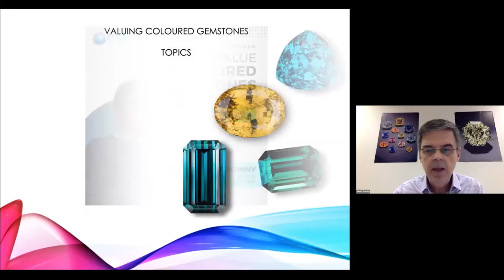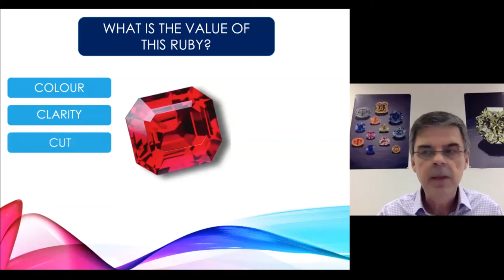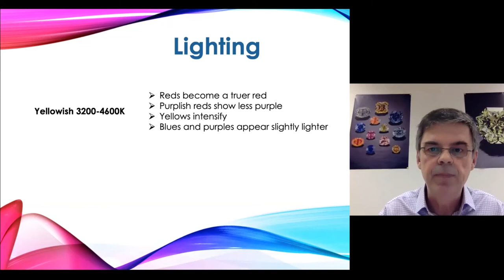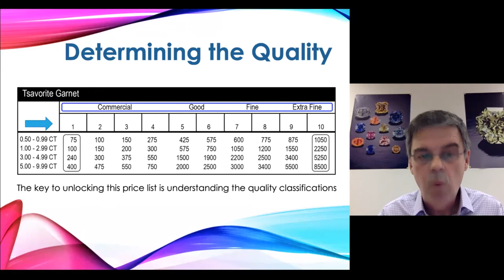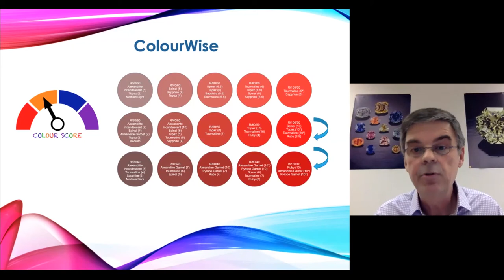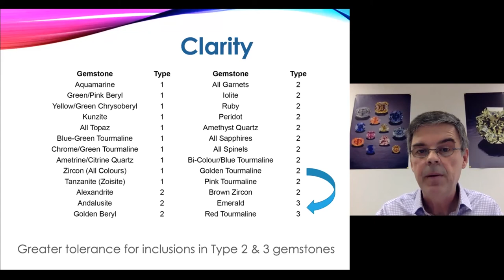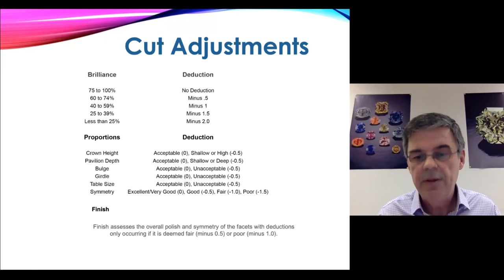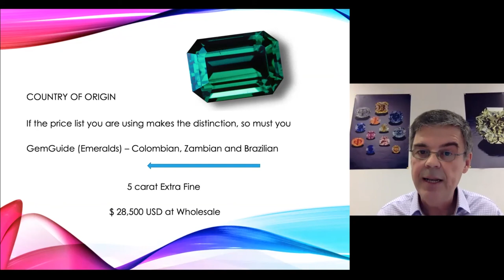How to Value Coloured Gemstones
Do you know the factors that affect the value of your gemstones? Learn more about How to Value your Coloured Gemstones Grading, listen to a detailed discussion in this webinar organised by GemAtlas with Geoff Dominy, the Founder and CEO of The World Gem Foundation.

During this webinar, you will also learn about-
1. Define Value? Different markets, Different Values.
2. What is Colour? A brief overview of Colour Theory
3. Communicating Colour - Speaking the same language.
4. Grading Coloured Gemstones - Different systems, different approaches and different results.
5. Country of Origin, Treatments and Enhancements
6. Price lists. How to read them and what they really tell us.

00:00 Introduction
01:05 How to Value Coloured Gemstone
05:34 What is the Value of the colour stone- for Example, Ruby?
09:32 What is Colour?
09:47 Transparent & Opaque Gemstones
10:42 Graders Goal
11:22 How to control the Grading Environment Consistency
14:52 Other factors that Affect the Perception of Colour
16:03 Colour Grading Systems
16:42 Colourwise Colour Dial
18:01 Saturation & Lightness
19:40 How to Determine the Quality of the Gemstone?
21:12 Determining the Quality Classification
23:14 ColourWise Colour Grading
31:04 Factors to Determine the Quality of the Gemstone- Clarity
39:00 Factors to Determine the Quality of the Gemstone- Cut
42:23 Treaments & Echancments
44:44  Country of Origin
46:49 Q&A
57:55 Thank You

About our Speaker:
@geoffdominy2433  is the founder and CEO of @worldgemfoundation4938  creator of ColourWise, founder and editor of Gemmology Today, CEO of Amazonas Gem Publications, author of the Handbook of Gemmology and Gemología Para Todos, contributing author for the 5th & 6th Editions of Robert Webster’s ‘Gems’, appeared on the Canadian Antiques Roadshow for four seasons and received his F.G.A through the Gemmological Association of Great Britain (Gem-A) in 1987 passing the diploma examinations with distinction. He has been teaching/lecturing since 1987.

About GemAtlas:
Founded in 2013, our mission was to connect Gems and Jewellery businesses on one global platform. We strive to break the traditional barriers of business networking by connecting you directly to multiple establishments across countries. Housing 70+ businesses categories, we are the largest global networking platform in the G&J industry. Easily connect with businesses on a global level through our targeted posting system and generate business leads instantly.

GemAtlas Online B2B Portal for Gems and Jewellery Industry.